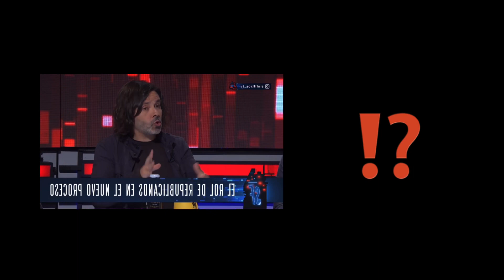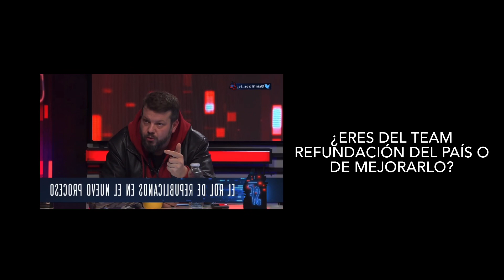ÉPICO: MAYOL VERSUS KAISER